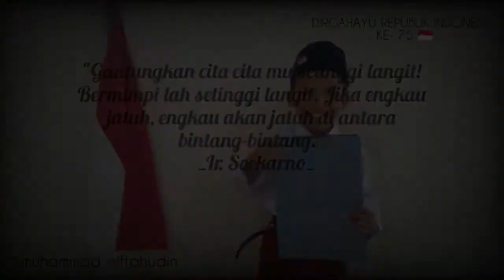Tugas Daring Spesial Hari Kemerdekaan | Membaca Teks Proklamasi